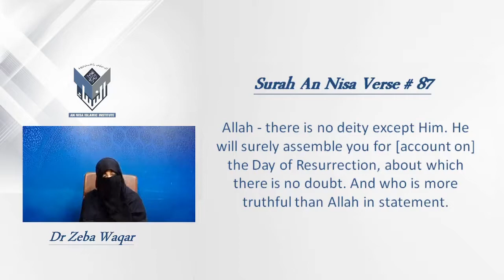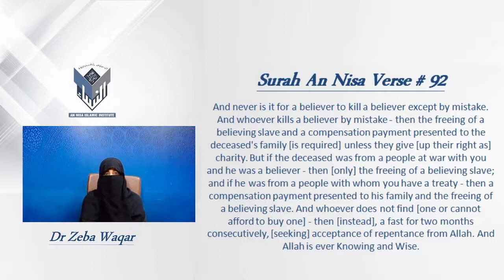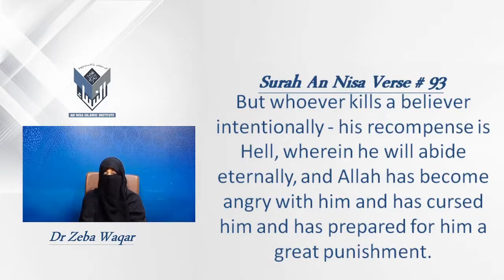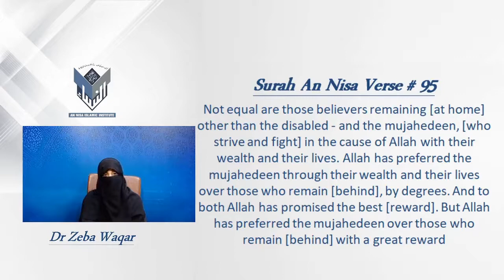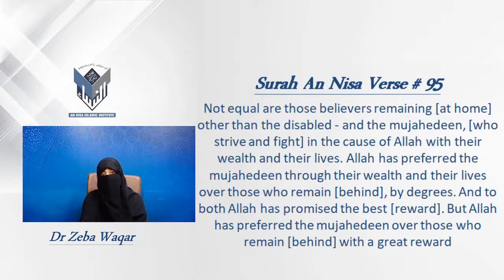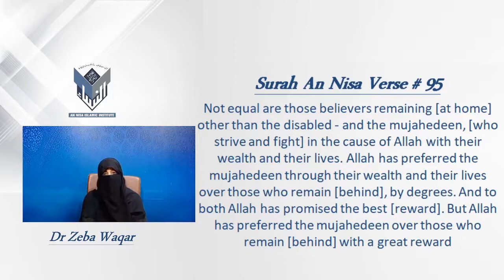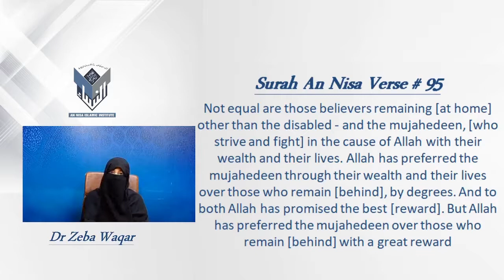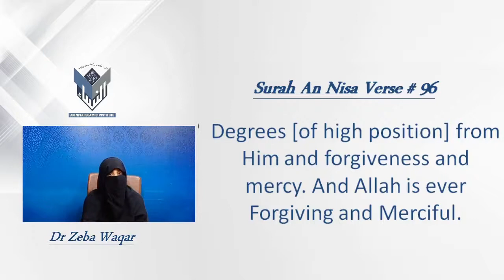18)S:Nisa Verse 87-93 By Dr Zeba Waqar English Session